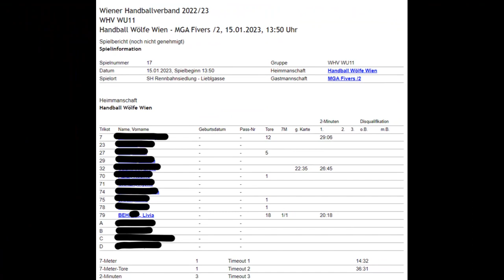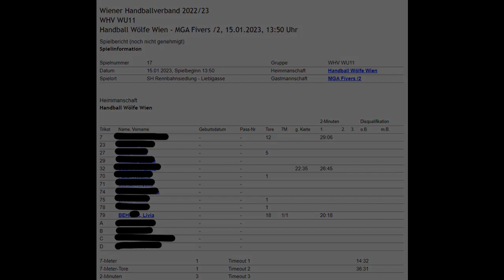Handball WU11 Handball Wölfe Wien #79